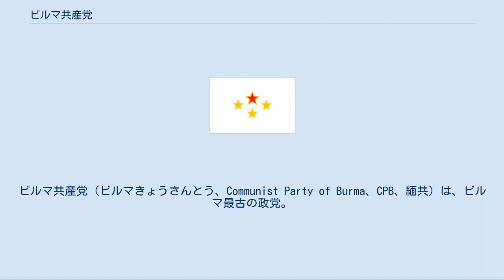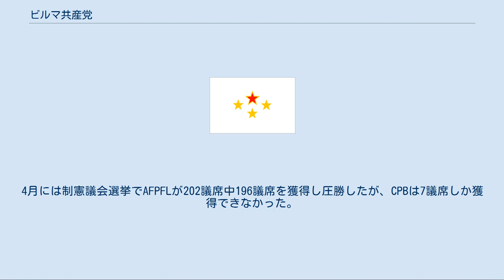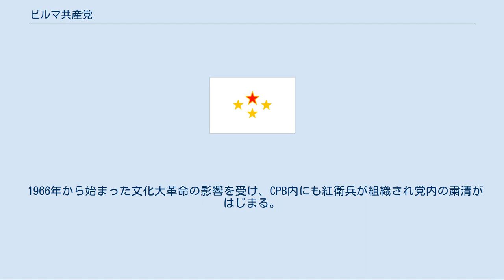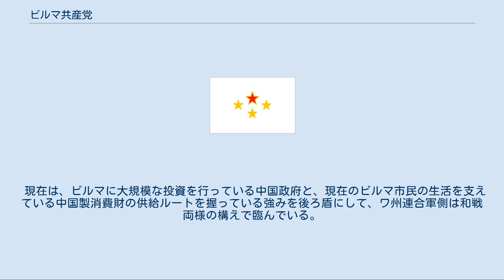ビルマ共産党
ビルマ共産党（ビルマきょうさんとう、Communist Party of Burma、CPB、緬共）は、ビルマ最古の政党。
最盛期には兵力1万人を擁し、40年に亘ってビルマ政府と抗争したが、1989年に勢力下の少数民族の反乱によって指導部は放逐された。
しかし、40年に亘って独立状態を保った統治機構は、そのまま少数民族の地方政権に引き継がれ、現在に至っている。
 党旗（1939年～1946年） 1939年8月15日に、英領インド帝国内で台頭した共産主義運動の影響を受けて、アウンサンを総書記としタキン・タントゥン、タキン・ソーをはじめとする6人のメンバーによって結成された。
 1940年に、CPBは独立運動組織リーダーでCPBの非公然メンバーだったアウンサンを中国に潜入させて、軍事的支援を得るために中国共産党との連絡を図った。
 しかし、ラングーン市内で歯科医を開業して情報収集に当たっていた、日本海軍の国分正三予備役大尉配下の諜報員としてグループ内に潜入していたネ・ウィンが、この情報を日本海軍にもたらし、アウンサンは潜伏していた福建省アモイで日本海軍特務機関員に発見され、日本に連行された。
 アウンサンの身柄を確保した日本軍は、ラングーンから昆明に至る援蒋ビルマルート切断のためにビルマ独立運動の利用価値を検討し、アウンサンの希望していた軍事的支援を与える事を見返りに、日本軍のビルマ侵攻への協力を取り付け、アウンサンはビルマへ戻り、CPBの公然・非公然メンバーを中心とする30人の同志を密航させ、海南島の海軍特務機関施設での軍事訓練に参加させた。
 1941年12月になって、日本軍は南機関の監督の下でアウンサン達をタイへ移動させ、亡命ビルマ人200名を加えて、ビルマ独立軍(BIA)を結成させた。
 1942年1月に日本軍はビルマ本土への侵攻を開始し、英印軍は敗退し日本がビルマを占領し、1943年8月にビルマはバー・モウを首班として独立し、アウンサンは国防大臣に就任した。
 1944年8月には、CPB・アウンサンを始めとするビルマ国軍の非公然CPBメンバー・人民革命党などが参加して抗日運動の秘密組織である反ファシスト人民自由連盟(AFPFL）が結成され、1945年3月に日本軍への蜂起を開始し、6月15日に対日戦勝利を宣言した。
 党旗（1946年～1969年） 1946年2月に、CPBは路線対立からタキン・タントゥンの率いる白旗共産党(大衆運動路線)とタキン・ソーの率いる赤旗共産党(武装闘争路線)の2つに分裂した。
 1947年1月27日、アウンサンと英国のアトリー首相は「アウンサン・アトリー協定」に調印。
2月には国内各派・各民族のリーダーたちと、独立後のビルマ連邦に参加する事を誓約する「パンロン協定」を発表。
4月には制憲議会選挙でAFPFLが202議席中196議席を獲得し圧勝したが、CPBは7議席しか獲得できなかった。
 1947年7月19日に、アウンサンが政敵であったウー・ソオが雇った暗殺者に襲撃され6人の閣僚とともに暗殺され、CPBは強力な協力者を失い議会での活動は休止状態となった。
 1948年1月4日のビルマの独立後、2月に入るとCPBに指導されたラングーンの港湾労働者がストライキを始め、3月にはCPB支持の農民達が示威行動を開始する。
アウンサンの後を継いだウー・ヌ首相は3月27日に共産党幹部の逮捕を命じ、これを避けて逃亡したCPBは武装闘争に入った。
 1962年に、ウー・ヌの政権はネ・ウィン将軍のクーデターで倒されるが、CPBは引き続き武装闘争を続けた。
 ネ・ウィンは戦前の日本で見聞した統制経済を見本とし、『ビルマ式社会主義』を標榜して鎖国と経済統制政策を実行し、計画経済の障害となる印僑・華僑の経済活動を徹底的に抑えこみ、同時にビルマ社会主義計画党(BSPP)による一党独裁体制を敷いた。
 ラングーンなど大都市近郊の拠点を失った後のCPBは、シャン州北東部のコーカン(果敢)族・ワ族居住地域を根拠地とし、中国の全面的な軍事・民生援助を受けて中国-ビルマ間の国境交易の通行税を資金源とした。
 1966年から始まった文化大革命の影響を受け、CPB内にも紅衛兵が組織され党内の粛清がはじまる。
この過程で古参幹部達が次々と消されて行き、最終的には指導者のタキン・タントゥンも1968年9月24日に護衛に射殺され、ビルマ人幹部の大多数が消えた指導部は、熱烈に毛沢東思想を奉じ...